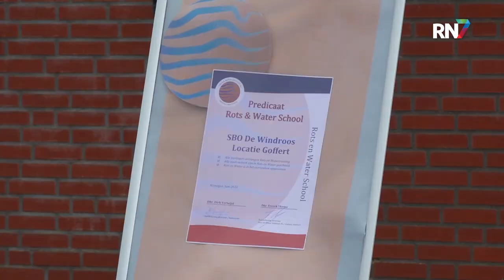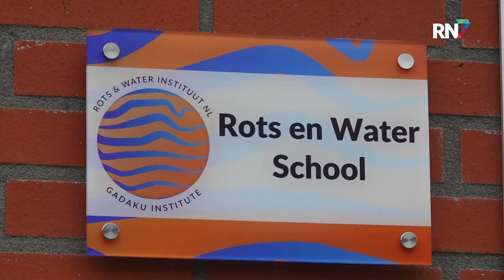De Windroos is nu Rots en Water school || RN7 REGIONIEUWS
SBO De Windroos in Nijmegen-Noord is donderdag gehuldigd als zogenaamde Rots en Water school. Het “Rots & Water” programma is een psychofysieke training en methodiek en kan worden
beschouwd als een weerbaarheids- en antipest programma. Volgens de school stelt het leerlingen in staat om beter voorbereid te zijn op de uitdagingen van de maatschappij en hen te helpen groeien tot veerkrachtige mensen.